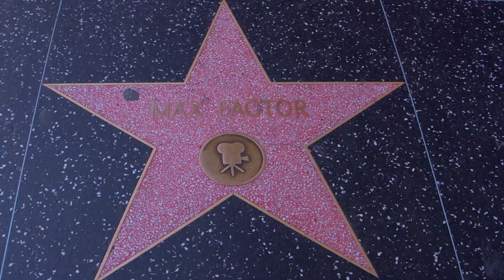Candice Swanepoel for Max Factor on Glamour Transformation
We've worked with Max Factor and Victoria Secret's Angel, Candice Swanepoel for a number of years and across a number of campaigns, filming and editing videos for their online content.

Client: P&G
Creative Agency: Leo Burnett
PR Agency: Ketchum PR

Nomadic Films is a full service video-production company based in London, Los Angeles & Miami. Specialising in high-end commercials, branded content and corporate films.

We also have a studio space for hire in Soho, London